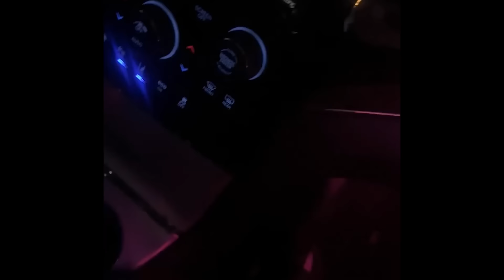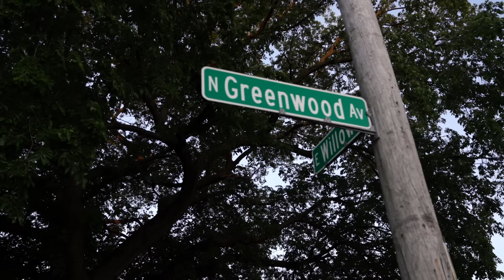LIL DURK ARTIST OTF CHUCKYY DRIVES MY TRACKHAWK AGGRESSIVELY THROUGH CHICAGO STREETS *TAY TOWN*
HIGHSPEED 130 DAN RYAN 😭😭
CLOTHING WEBSITE LINK⬇️⬇️⬇️⬇️